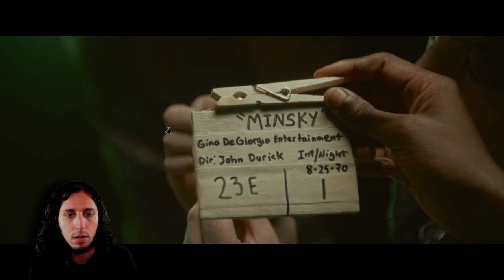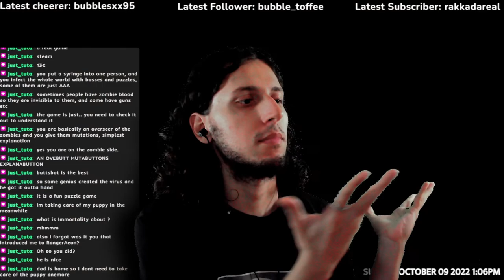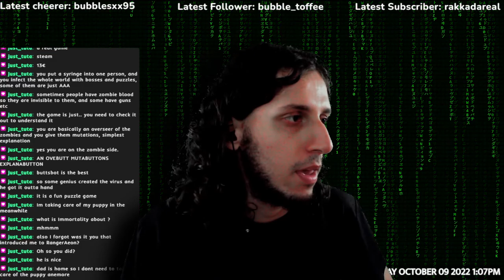Immortality with Beroun - Episode 28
Beroun plays Immortality, the newest game from Sam Barlow, creator of Her Story and Telling Lies, to see if he likes it, as it's his first FMV game ever.